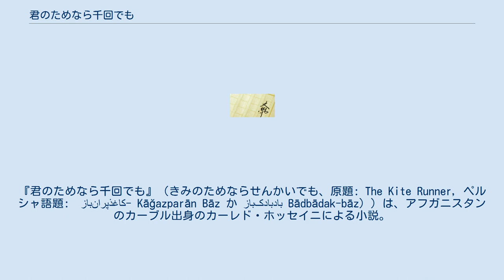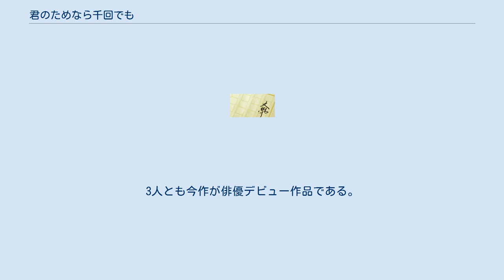君のためなら千回でも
『君のためなら千回でも』（きみのためならせんかいでも、原題: The Kite Runner, ペルシャ語題:　کاغذ‌پران‌باز- Kāğazparān Bāz か بادبادک‌باز Bādbādak-bāz) ）は、アフガニスタンのカーブル出身のカーレド・ホッセイニによる小説。
及びそれを原作とした2007年のアメリカ映画。
 2003年にアメリカで出版され、日本でも2006年に『カイト・ランナー』の題で出版された。
2007年に映画化され、映画の邦題が『君のためなら千回でも』となり、小説もこれに合わせて文庫化の際に改題された。
なお、この題は劇中のハッサンの台詞から取られている。
 原作小説は2003年に発売され、全世界で800万部以上を売り上げたベストセラー作品。
ニューヨーク・タイムズのベストセラーリストでは64週間ランクインという驚異的な記録を樹立した。
作者カーレド・ホッセイニはこの作品がデビュー作である。
 マーク・フォースター監督により映画化され、2007年に公開（日本では2008年）。
第80回アカデミー賞では作曲賞にノミネートされた。
 1978年冬、アフガニスタンの首都カブール。
12歳のアミール（ゼキリア・エブラヒミ）は、ハザーラ人の親友ハッサン（アフマド・ハーン・マフムードザダ）と仲良く遊ぶ日々を送っていた。
アミールは父ババ（ホマユーン・エルシャディ）と共に恵まれた生活を送っており、ハッサンは父アリ（ナビ・ターナ）と共にアミールの家で召使いとして働いていた。
 恒例の凧合戦の日、子供たちは二人一組で糸巻きと糸の操作を分担して、巧みに糸を操り他の凧の糸を切るのを競っていた。
街中の人々が勝敗に熱狂するこの凧揚げで、アミールとハッサンは見事優勝する。
しかし、凧を拾いに行ったハッサンは、日頃からハザーラ人のハッサンを嫌っているパシュトゥーン人のアセフ（エラーム・エーサス）たちに襲われてしまう。
ハッサンを探しに行ったアミールはその現場を目撃するが、何もできずその場を去ってしまう。
それを機に二人の間には距離ができたまま、1979年にソ連によるアフガニスタン侵攻が始まり、アミールは父と共にアメリカへと亡命する。
 2000年、アメリカ合衆国カリフォルニア州サンフランシスコ。
アミール（ハリド・アブダビ）と妻ソラヤ（アトッサ・レオーニ）のもとに、アミールの初めての本が出版社から届く。
そこへ電話がかかり、アミールはパキスタンにいるラヒム・ハーン（ショーン・トーブ）を訪れ、パキスタンからタリバン独裁政権下の故郷へ向かうことになる。
 ※（）は日本語吹き替え アミール、ハッサン、ソーラブを演じる俳優には、アフガニスタンの文化的背景や歴史を深く理解している人材を、という監督の思いにより、現地でイメージに合う少年探しが1カ月に及び行われた。
スタッフは現地の学校の他、孤児院や爆破で荒廃した場所にも足を運んだと言う。
 アミール役のゼキリア・エブラヒミはリセで、ハッサン役のアフマド・ハーンとソーラブ役のアリ・ダネシュとはARO（アフガン救援機構）を通じて出会ったという。
3人とも今作が俳優デビュー作品である。